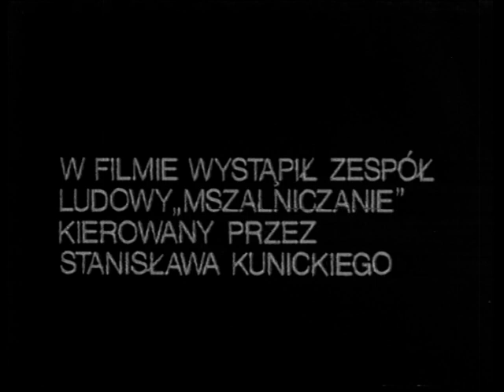"RĘCE I KORZENIE" cz.II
Zespół Mszalniczanie kierowany przez Stanisława Kunickiego;

Scenariusz, realizacja,komentarz - Marek Cezary Wójcik;
Zdjęcia - Mikołaj Nestrowicz;
 Dźwięk - Jerzy Szelebaum;
Montaż - Barbara Niemczycka;
Opracowanie muzyczne - Andrzej Fronczak;
Kierownictwo produkcji - Marek Gołębiowski;

 CWPIFTv
 POLTEL